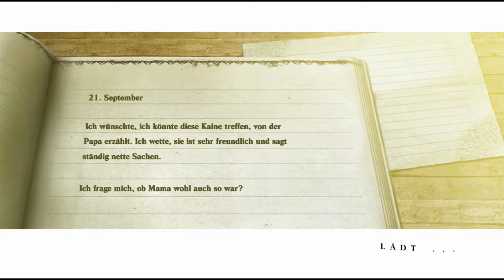Let's Play NieR - Part 12 - Ab in die Wüste [blind][Deutsch/German]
Der König der Wüstenstadt Fassade soll ebenfalls unter der Runenpest leiden. Vielleicht haben die dortigen Ärzte schon ein paar weitere Infos zu einer möglichen Heilung. Wäre doch super, dann müssten wir nicht mehr die Verlorenen Verse suchen. Achso, es ist Sinn des Spiels, die zu suchen, weshalb die Heilung nicht so einfach sein wird... ach Mist.